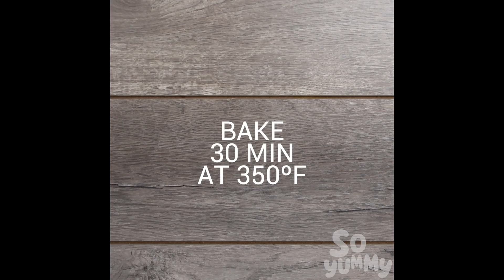10 Fancy Caramel Decorations for the Perfect Dinner Party!! DIY Dessert Decoration by So Yummy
Try these 10 fancy caramel decorations for the perfect dinner party this weekend!

How to videos and cooking tutorials by So Yummy